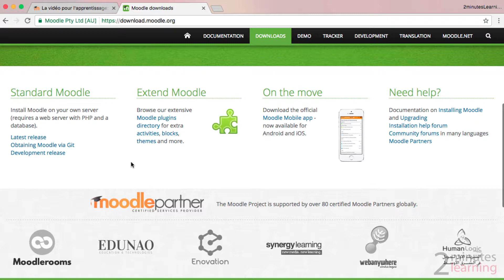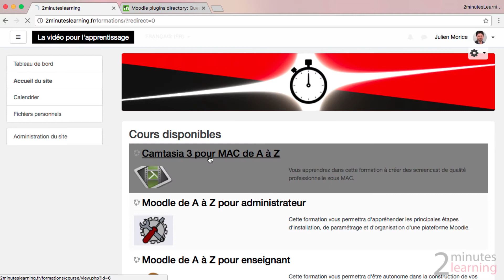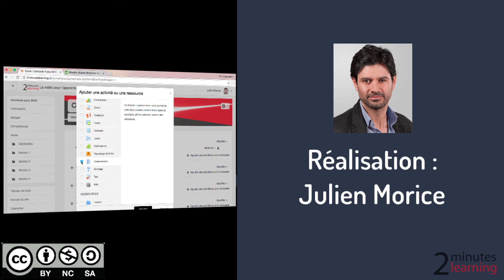#16 - Installer un nouveau plug-in